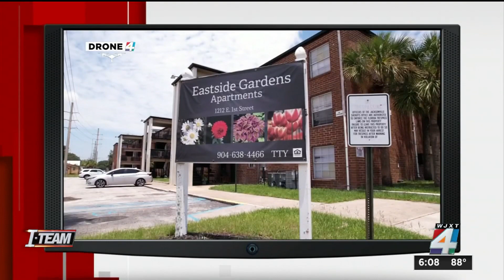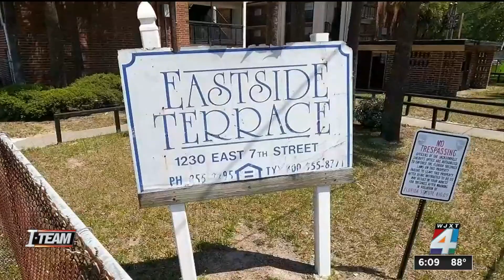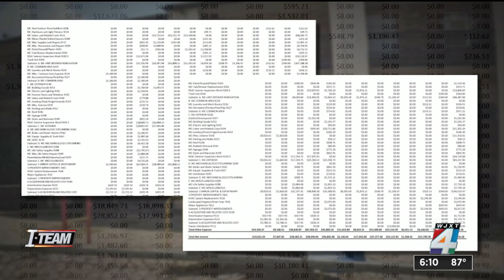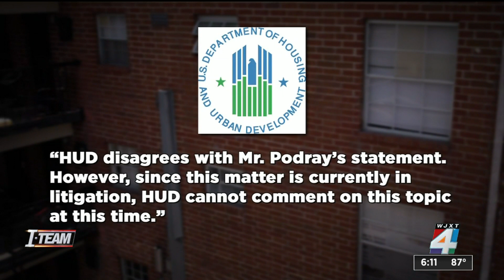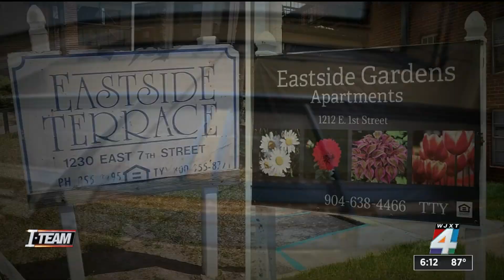I-TEAM: Owner dubbed ‘slumlord’ cites federal underfunding for apartment problems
In the News4JAX I-TEAM’s ongoing investigation into failing apartment complexes in Jacksonville, the spotlight has shifted to the Eastside Terrace and Eastside Gardens properties, where government subsidies help many pay their rent. The two sister properties, just a mile north of the sports complex, have been under scrutiny for years due to substandard conditions.